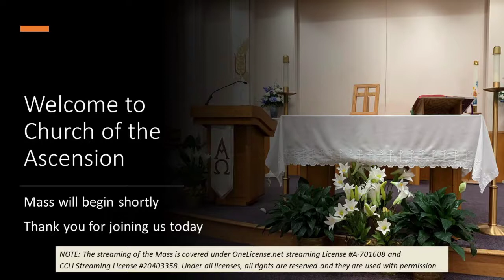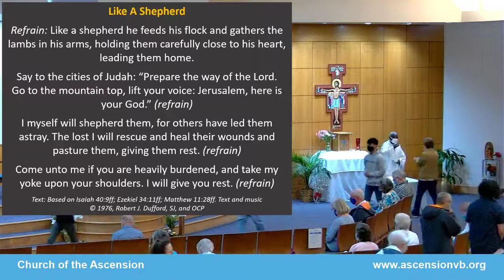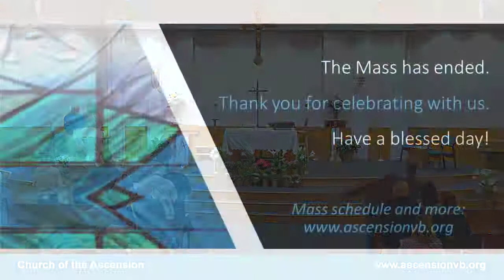Saturday, April 24th - 5:30 PM Mass